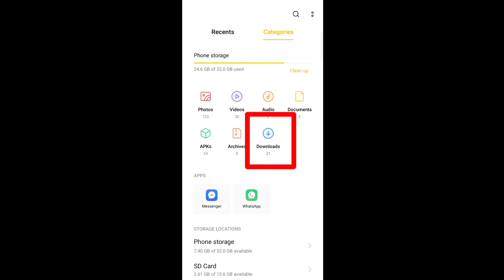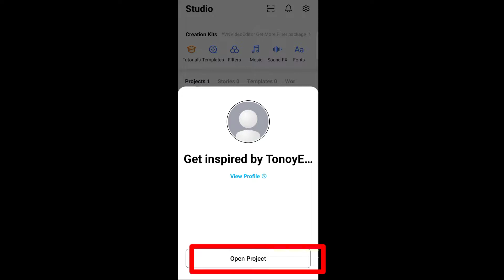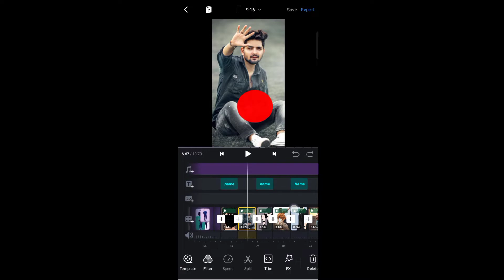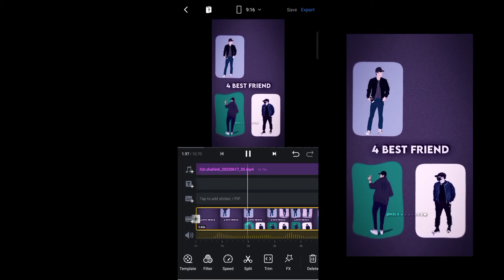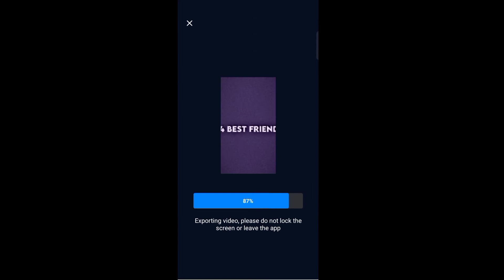4 Best Friend New Trend Video Editing 1 Click | 4 BEST FRIEND Trending Video Editing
4 Best Friend New Trend Video Editing 1 Click | 4 BEST FRIEND Trending Video Editing Tutorial.

𝙃𝙞𝙜𝙝𝙡𝙞𝙜𝙝𝙩:
4 Best Friend New Trend Xml File.
School Life Best Friend Viral Trending Xml File Video Editing.
Friends Forever Editing,4 BEST FRIEND Trending Video Editing Tutorial.
best friend video editing tutorial.
4 best friend trending video xml file tutorial.
best friend video editing.
best friend video editing alight motion.
alight motion video editing friendship.
trending video editing.
video editing.

00:00 - Intro
00:10 - Tutorial